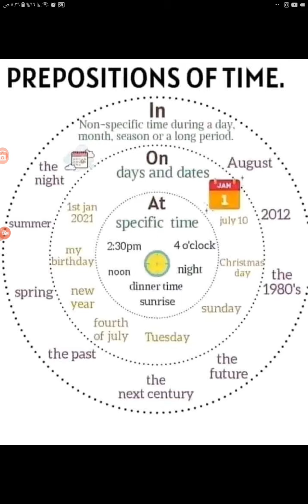حروف جر الزمان prepositions of time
prepositions of time حروف جر الزمان
prepositions
time
English
حروف جر